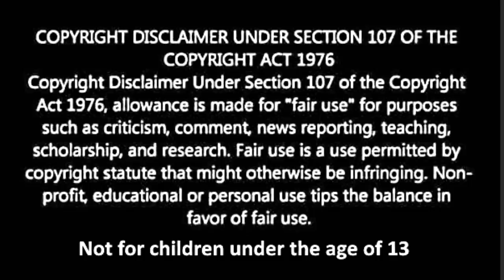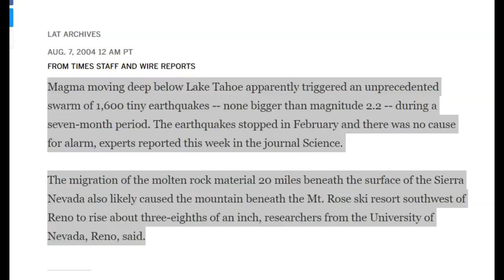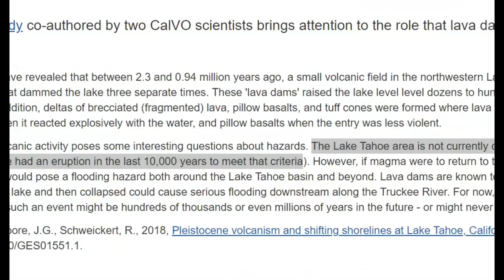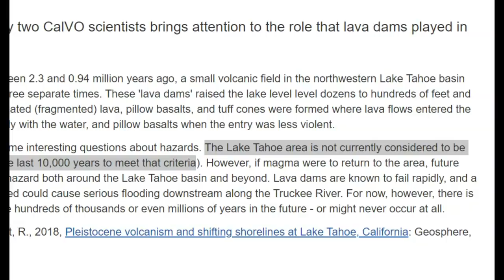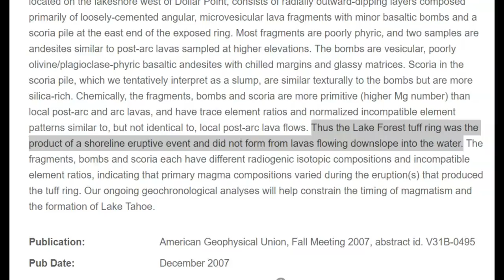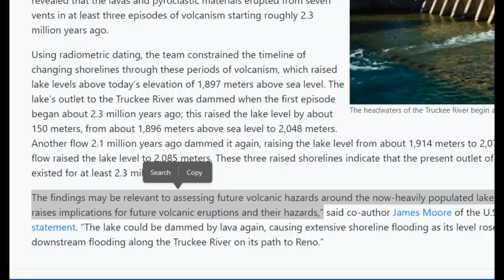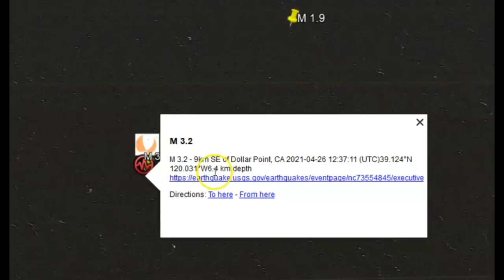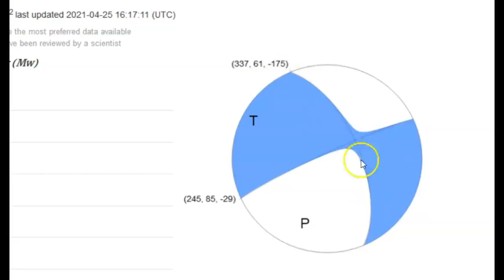Tsunami, Hydrothermal Explosion Threat Lake Tahoe Earthquake Swarm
The Juan de Fuca Plate subduction has stalled under the Lake Tahoe Reno area, making the threat of a volcanic eruption sometime in the future greater. The biggest threat for now would be a hydrothermal eruption some where in the lake creating a tsunami.

A past eruption near Dollar Point can still be seen using Google Earth, It is called Lake Forest Tuff Ring.